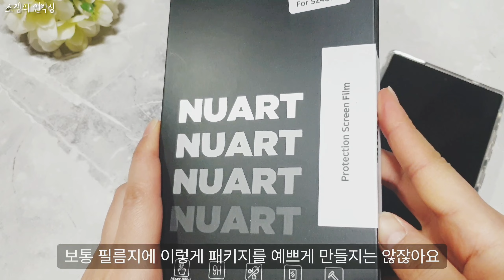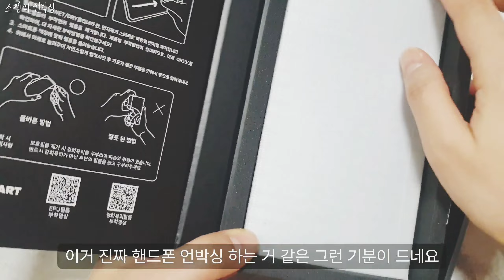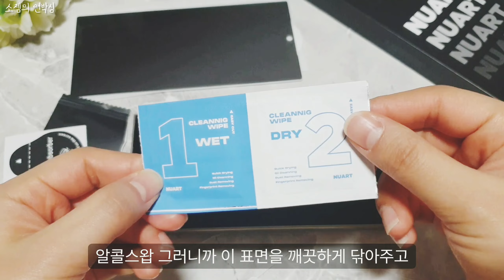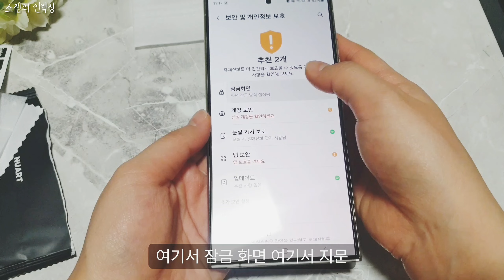소젬의언박싱871ㅣ갤럭시s24 울트라 사생활을 보호하는 간단한 방법 프라이버시 강화유리 액정보호필름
Galaxy S24 It is a liquid crystal film that protects privacy.
갤럭시 s24 사생활 보호가 되는 액정 필름입니다.

00:00 누아트사생활보호 강화유리 액정보호필름
00:33 언박싱
00:52 부착방법
01:25 구성품
01:57 필름설명
04:49 부착방법
09:29 안보이는각도